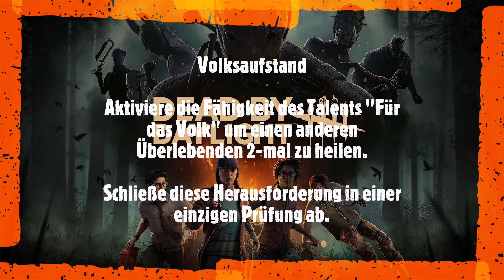Dead By Daylight - Das lief auch mal besser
Let's Play
Entwickler: Behaviour Interactive Inc.
Publisher: Behaviour Interactive Inc.

v.6.1.3

David King (ApNiT) / Kate Denson (KevRiRi) / Yui Kimura (Murder, Ink.) vs. Der Zenobit (Elliot Spencer aka Pinhead): Werkstatt (Autohaven-Schrottplatz) 01:42 – 21:23

Jonah Vasquez (ApNiT) / Yun-Jin Lee (KevRiRi) / Yui Kimura (Murder, Ink.) vs. Der Henker (Pyramid Head): Verfallener Kuhstall (Coldwind Farm) 22:28 – 34:08

Adam Francis (ApNiT) / Kate Denson (KevRiRi) / Yui Kimura (Murder, Ink.) vs. Der Wandler (Michael Myers): Garten der Freude (Verkümmerte Insel) 34:49 – 47:55

Adam Francis (ApNiT) / Kate Denson (KevRiRi) / Yui Kimura (Murder, Ink.) vs. Die Fäule (Talbot Grimes): Die Pale Rose (Backwater-Sumpf) 48:34 – 1:01:14

Aufnahme vom 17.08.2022: Die Krankenschwester (Sally Smithson): Krähenhorst (Einsamer Friedhof) 1:04:12 – 1:16:38